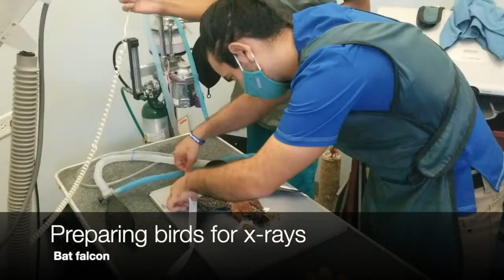Veterinary Radiology Online Course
Learn diagnostic imaging of exotic avian, reptilian, and mammalian patients. Apply your skills interpreting radiographs! 11 lessons (7 hours).